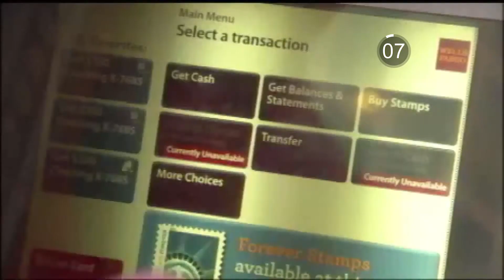News in 90: Forest High School Shooting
One student injured and one in custody after Forest High School shooting. That and more in 90 seconds.

Morning News in 90, April 20, 2018 / WUFT News